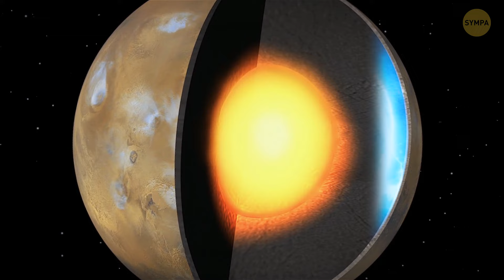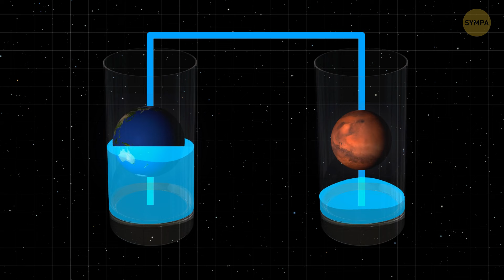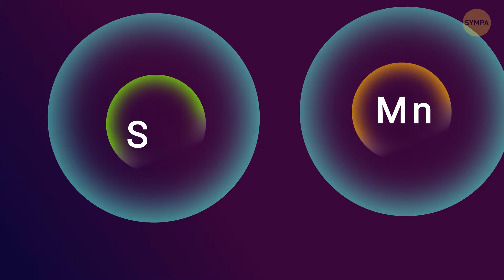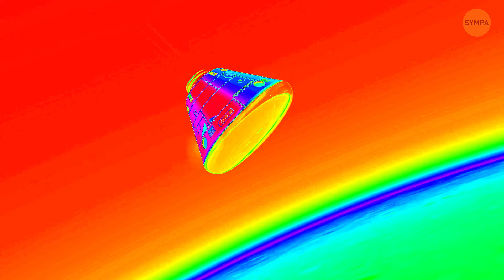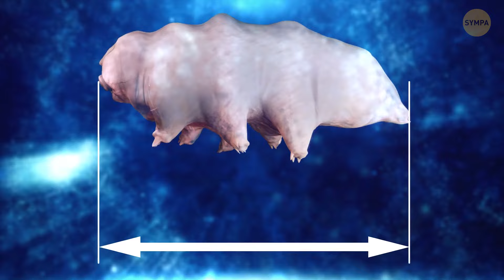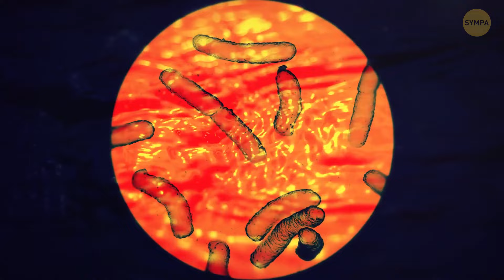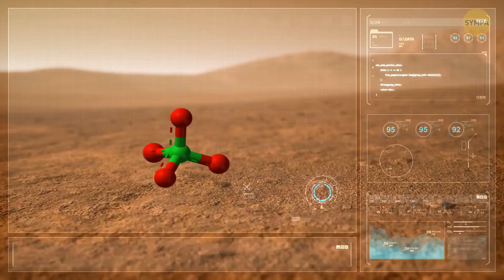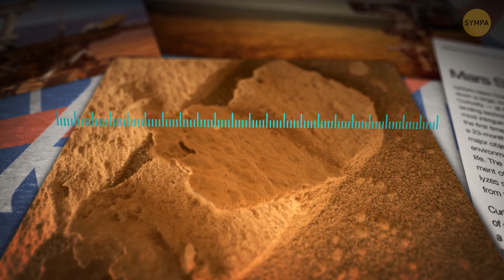La NASA a enfin découvert de l'eau liquide sur Mars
Les scientifiques ont enfin trouvé de l'eau liquide sur Mars, et c'est un événement majeur ! Enfoui sous des couches de glace près du pôle sud de la planète, ce lac caché donne l'espoir que la vie puisse exister, ou du moins ait existé, sur la planète rouge. La découverte a été faite en utilisant des données radar d'un orbiteur martien, révélant un lac d'environ 20 kilomètres de large. Ce n'est pas exactement comme les lacs sur Terre—il est extrêmement salé, ce qui explique pourquoi il reste liquide malgré les températures glaciales de Mars. Pourtant, la découverte d'eau change la donne, car l'eau est essentielle à la vie. Qui sait quels autres secrets Mars pourrait cacher ?